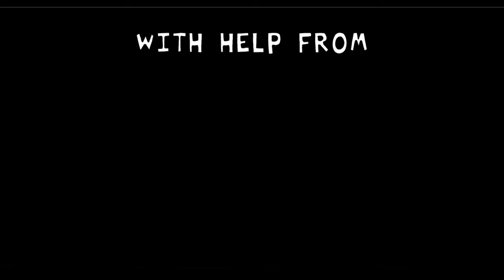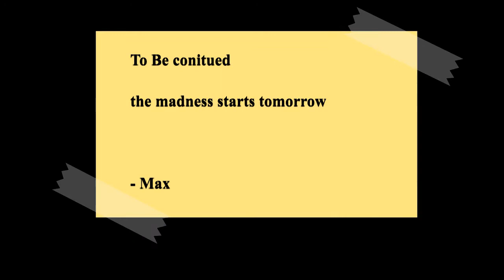The Madness Nerver Ends (Friday Night Funkin' Tricky Version 2) 09/06/2021